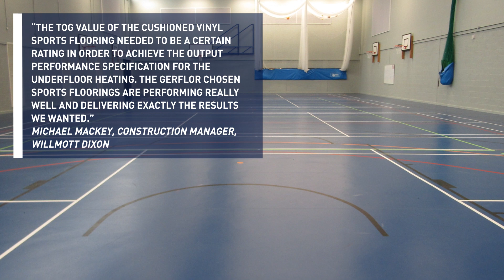Atlantic Academy | Case Study | Gerflor UK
International flooring specialist Gerflor supplying their world-renowned Taraflex® Comfort sports flooring for the sports hall and their Taraflex® Multi-Use sports flooring for the performance space.